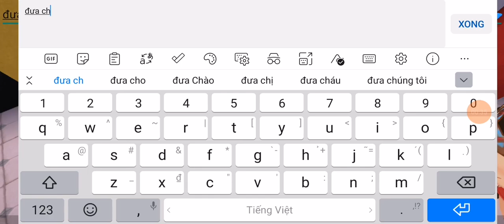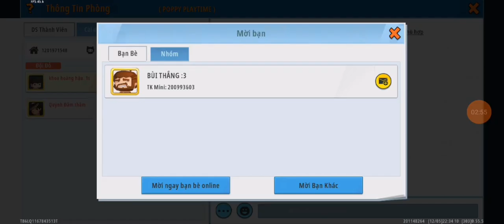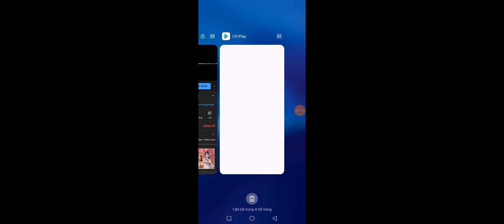nhưng điều của cái kết ở video này